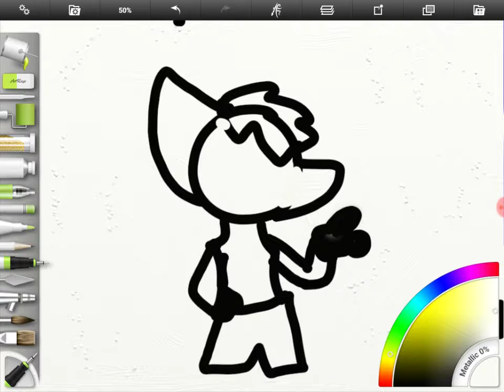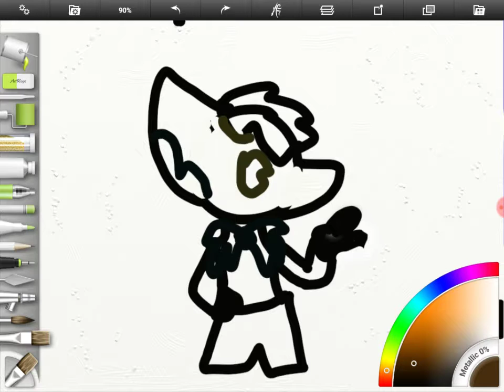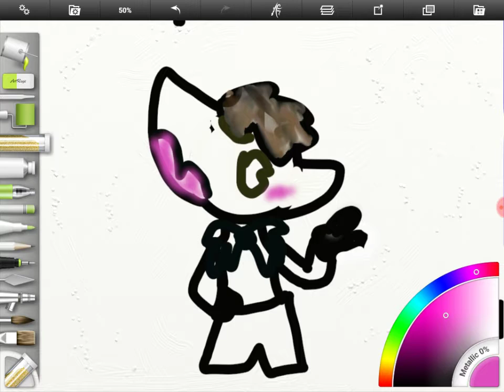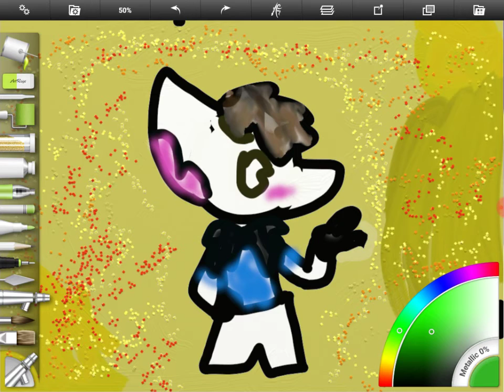Drawing Mossimo Agostino